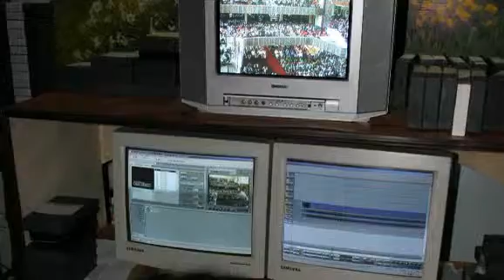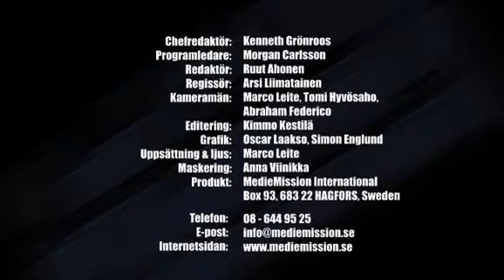2010 Tro & Under (004) Indiens tid är nu!